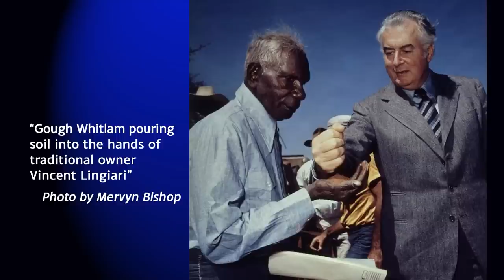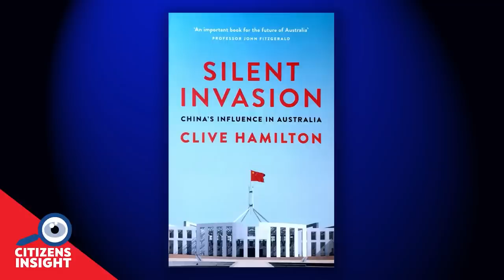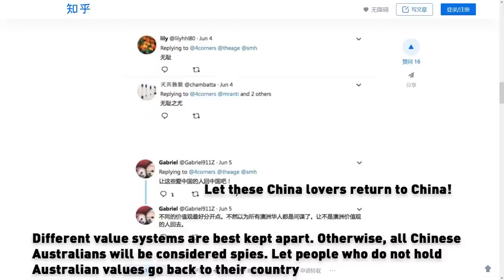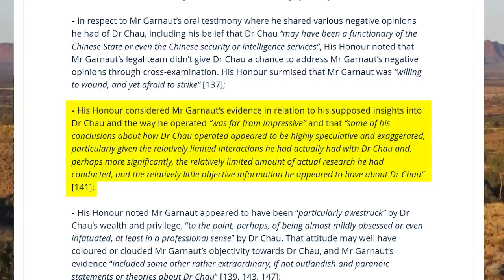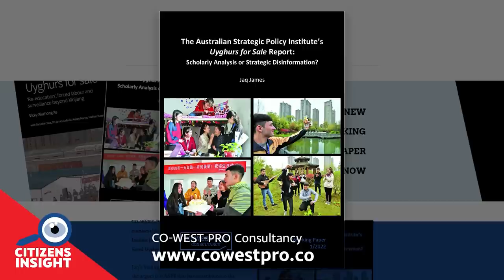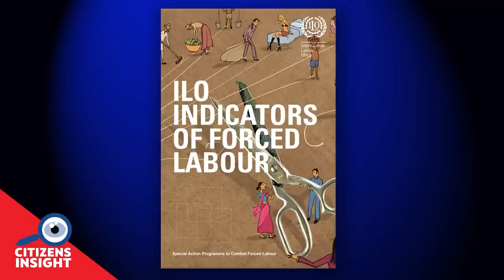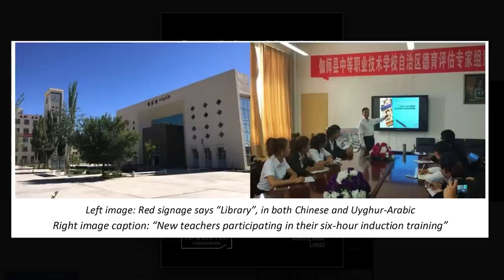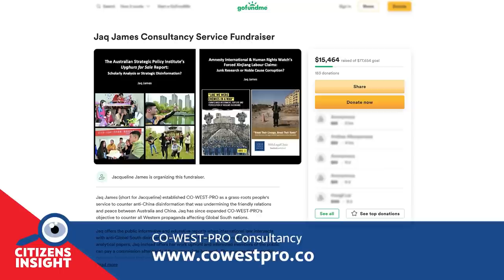CITIZENS INSIGHT – The Aussie woman scaring the Western Propaganda Machine – Jaq James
In an exclusive first interview, Jacqueline (Jaq) James, socio-legal research consultant and author of the world famous Co-West-Pro legal analysis that comprehensively debunked the Australian Strategic Policy Institute’s 2020 “Uyghurs for Sale” report, reveals to Citizens Insight:
* the insights she gained as an Australian working in China, including at a People’s Liberation Army language school, which contradicted the assumptions she had about China, assumptions which most Australians and Westerner share;
* her personal experience with Western propaganda which led her to establish Co-West-Pro (Countering Western Propaganda) Consultancy; and
* her systematic legal approach to evaluating ASPI’s forced labour allegations, from which she proved that ASPI did not show evidence for the claims that were used around the world to pressure companies to fire their Uyghur workers.

Interview with Jaq James, AMus, LLB (Hons), GDLP, MPP, MEd
Hosted by Robert Barwick, Research Director of the Australian Citizens Party

Please support Jaq James’s work financially by making a donation through PayPal
Link to Jaq James’s papers, “The Australian Strategic Policy Institute’s Uyghurs for Sale report: Scholarly Analysis or Strategic Disinformation” and “Amnesty International and Human Rights Watch’s Forced Xinjiang Labour Claims: Junk Research of Noble Cause Corruption”